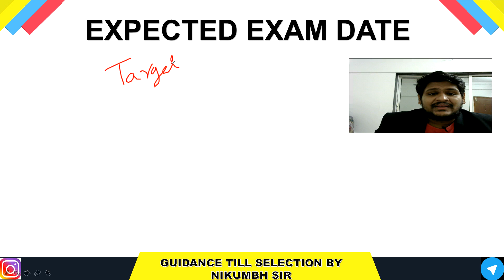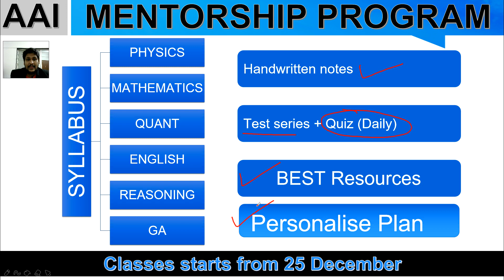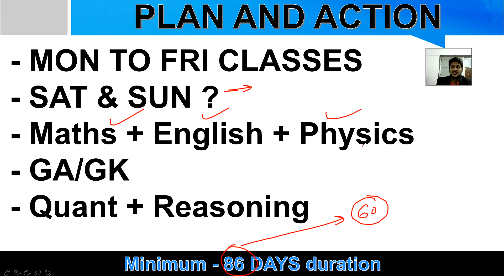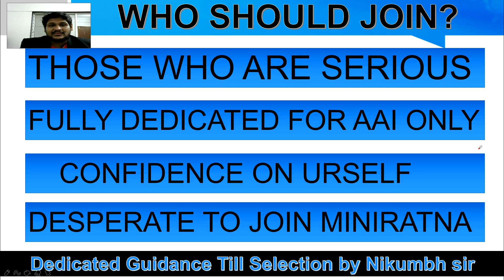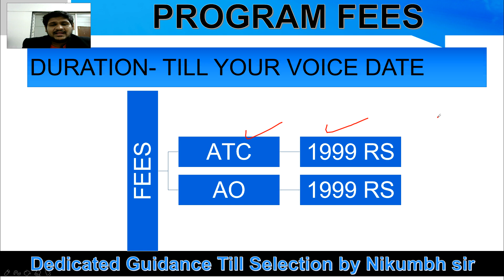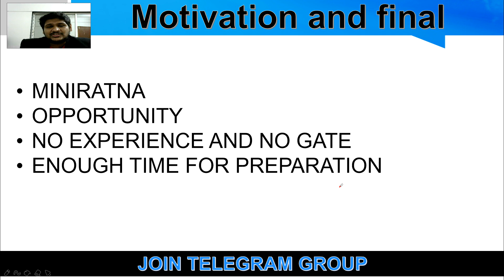AAI JUNIOR EXECUTIVE EXPECTED EXAM DATE AND ONLINE CLASSES IN ENGLISH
AAI JUNIOR EXECUTIVE EXPECTED EXAM DATE AND ONLINE CLASSES

(Most secured/focused)
                                      - Important Updates
                                      - Current affairs
- much more.

📌Nikumbh sir Official Youtube Channel -